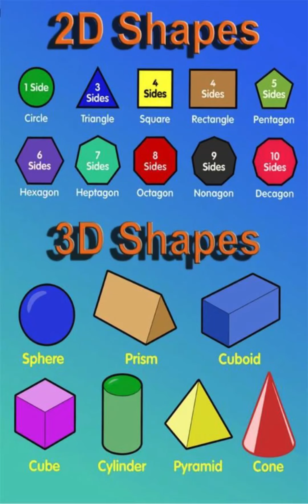Shapes and different shapes completely explained by class 3rd students through activity